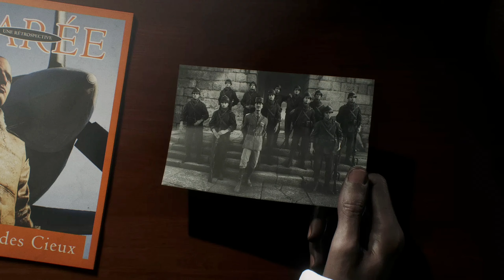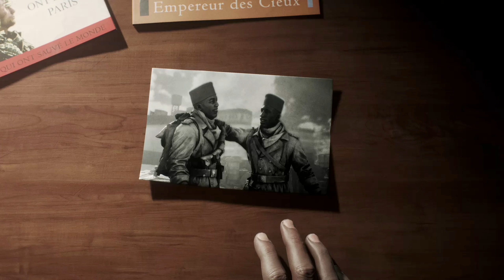BATTLEFIELD V GAMEPLAY | TIRAILLEUR